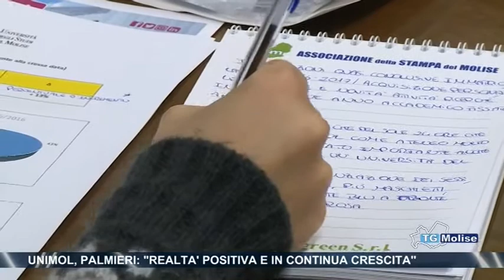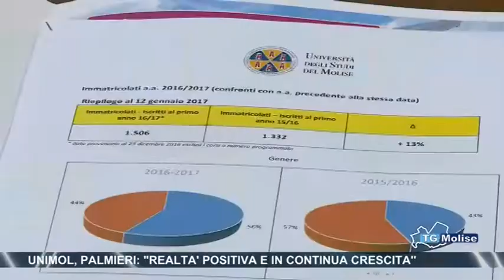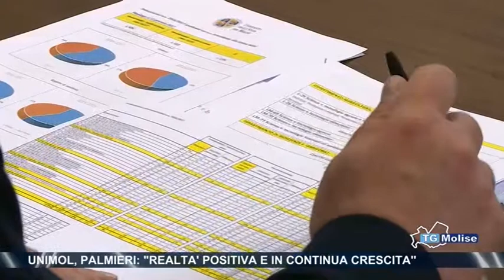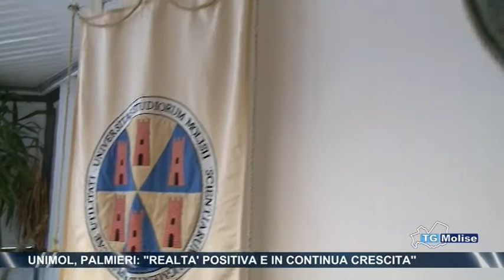Unimol, Palmieri, ‘Realtà positiva e in continua crescita’